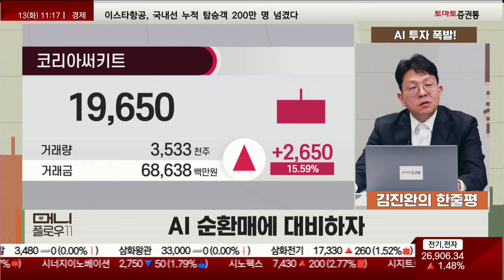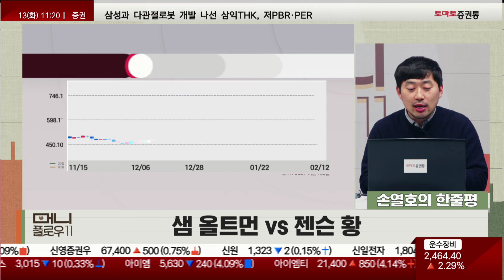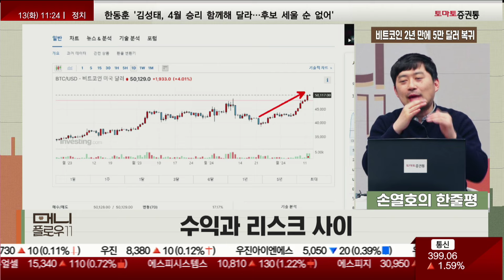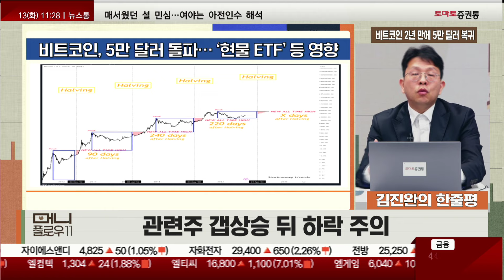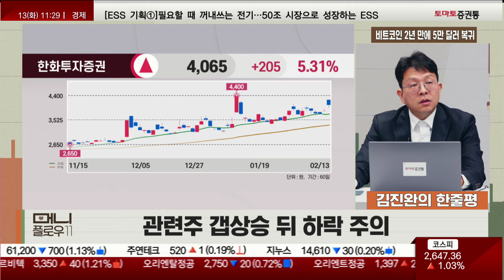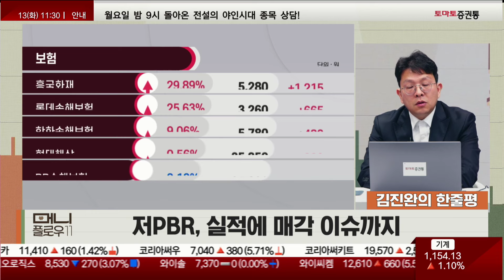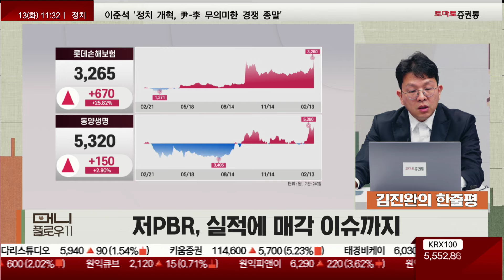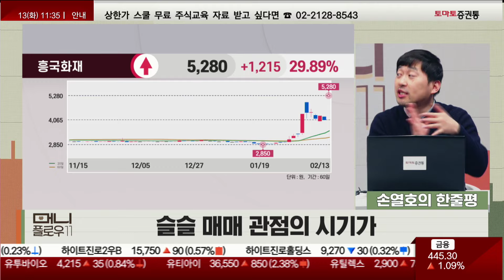AI 투자 폭발! / 비트코인 5만 달러 / 저PBR 부각 지속